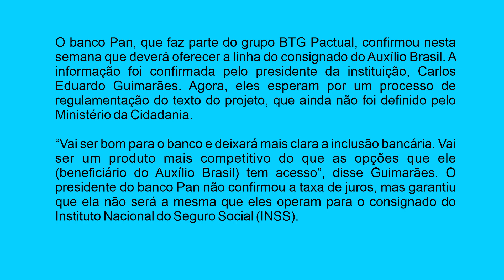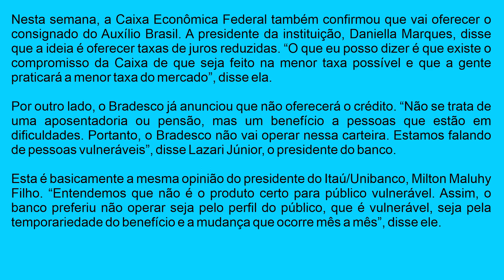Banco PAN confirma liberação do Empréstimo Consignado do Auxílio Brasil; veja como pedir!